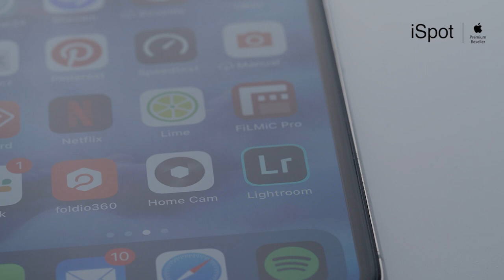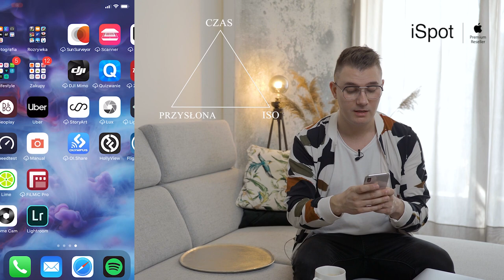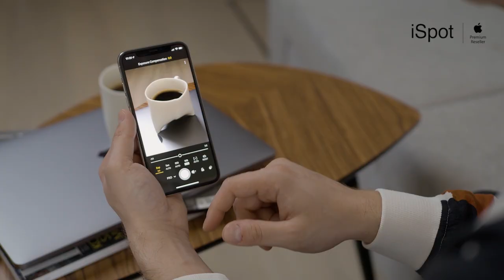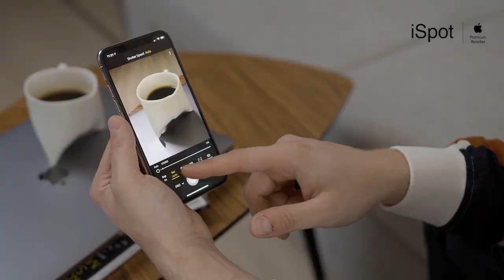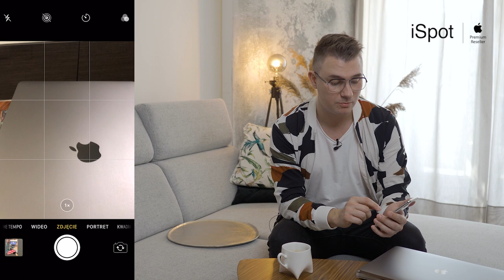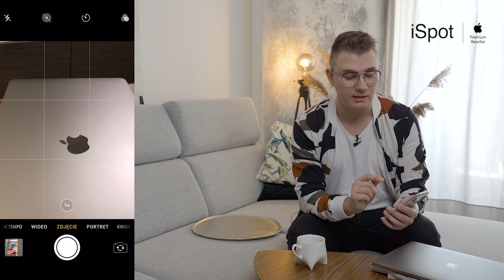StayCreative Kurs fotografii iPhone'm (część 1)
Wykorzystaj czas wolny i zdobywaj nowe umiejętności, nie wychodząc z domu! iPhotoWorkshops to bezpłatne warsztaty, w ramach których poznasz tajniki robienia zdjęć telefonem i zobaczysz, jak prosta w obsłudze jest aplikacja Adobe Lightroom.
Warsztaty prowadzi fotograf Jakub Kaźmierczyk.